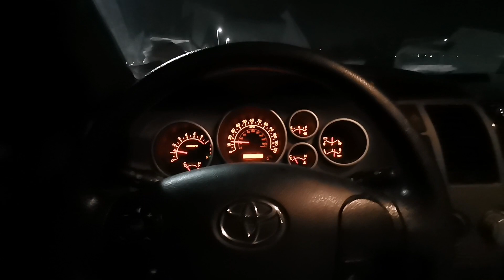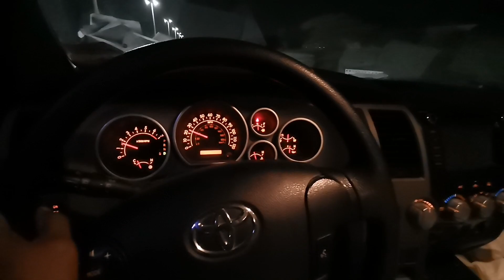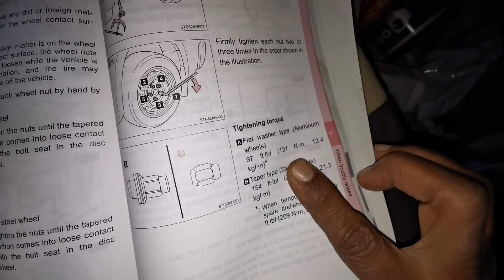أستبدال قرص الفرامل الامامية Drum Wheel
المركبة تويوتا تندرا موديل 2012